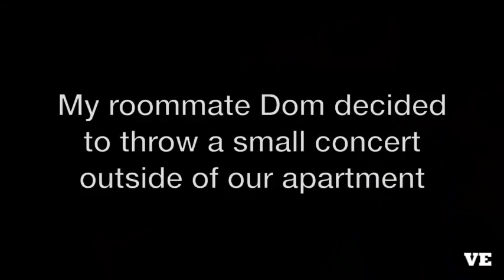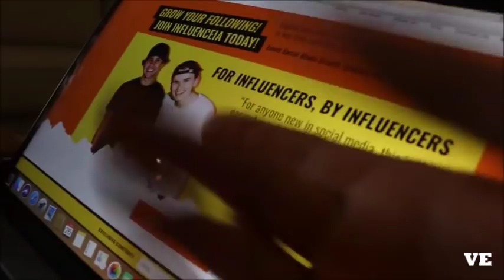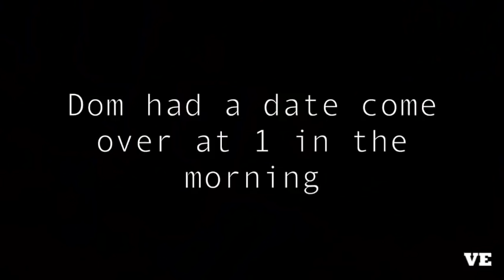DOM ZEGLAITIS BEST MOMENTS 2018 - DAVID DOBRIK DOBRIK'S VLOGS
I didn't noticed how many times he has been in David's intros until I edit this video 😅 btw hope you like it 🤗